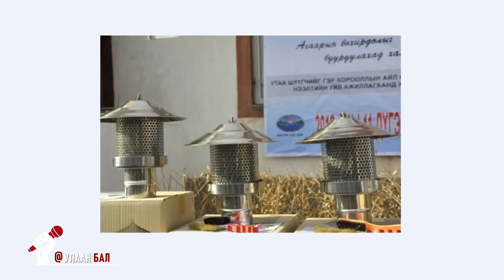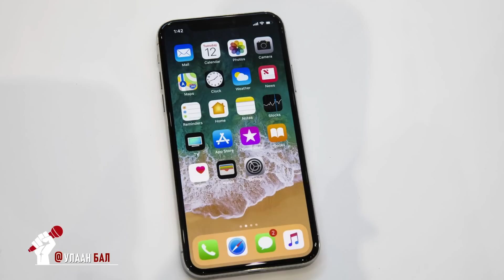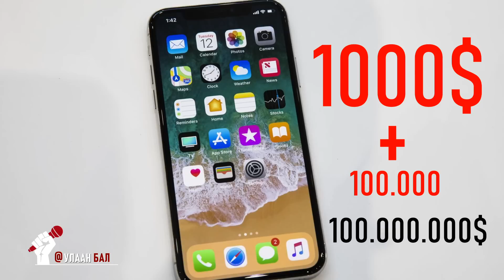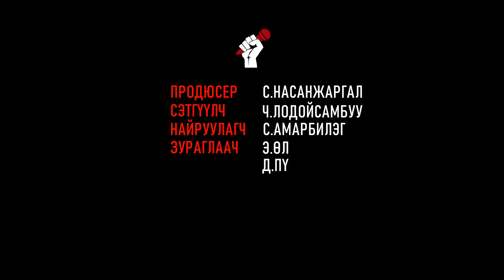"УЛААН БАЛ" ТОЙМ "Галзуу ганц удирдагч" Дугаар 1 /ULAAN BAL/